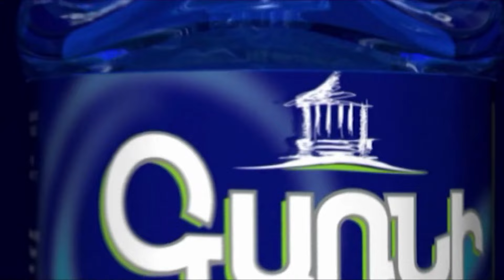Վեհափառն ամեն օր է ինձ օրհնում, Հայրապետի գործողությունների վրա ոչ ոք չի կարող ազդեցություն ունենալ